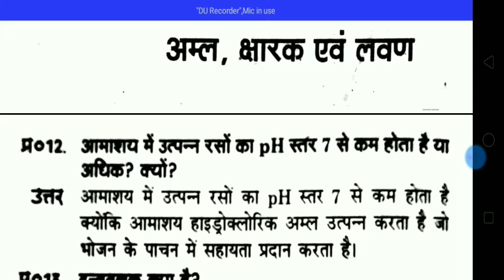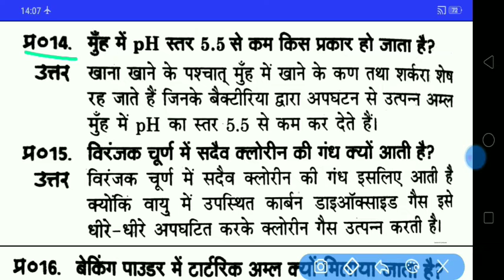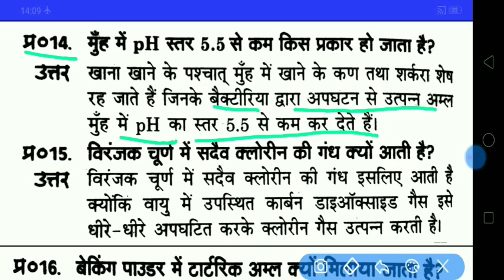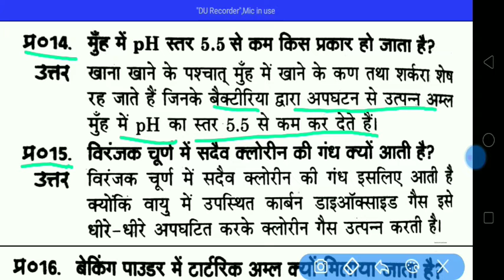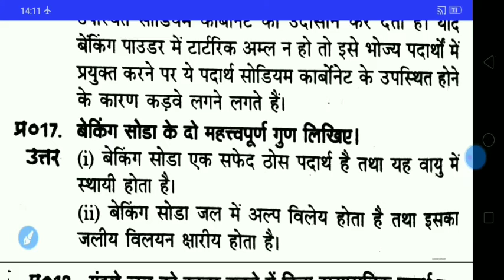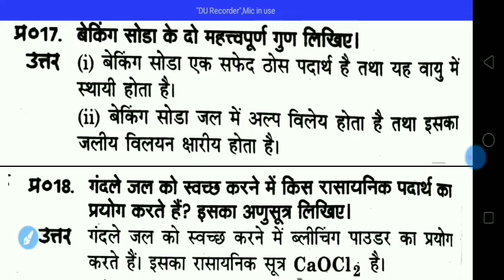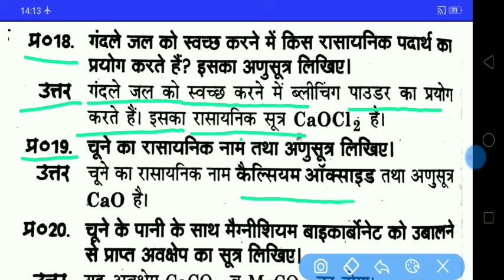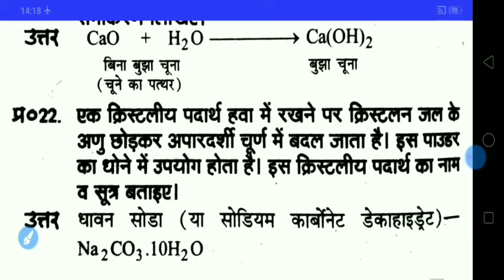important question answer/10th class science/allcompetition examall boardexam/अम्ल छार लवण/Vj online